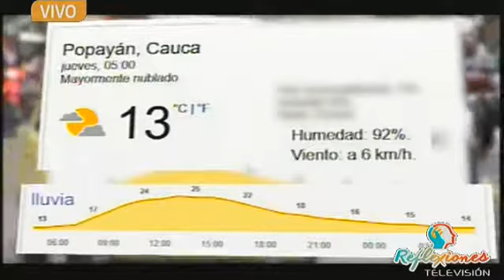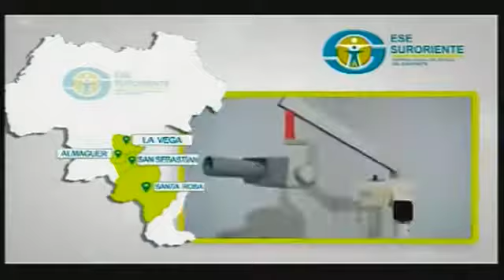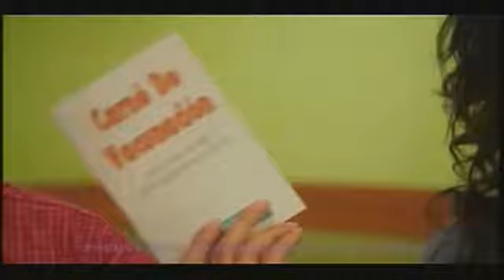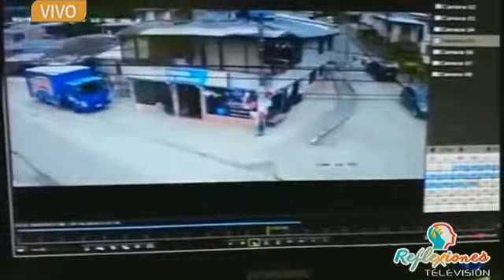Reflexiones TV 17 01 2019